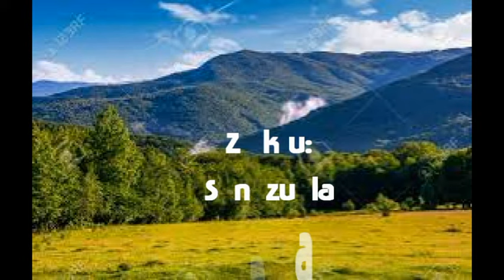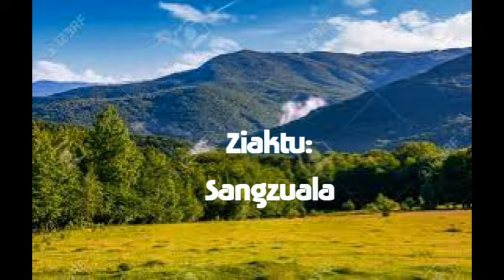Class - 10 Mizo. Peihna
Reading and lecture on Mizo Prose for Class-10 under MBSE